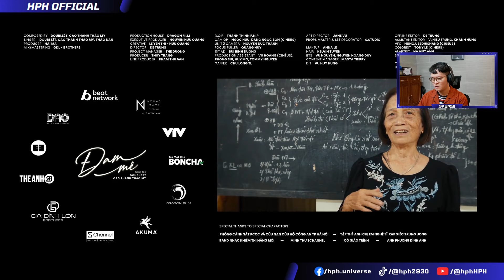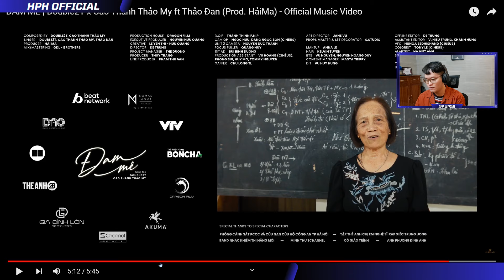ĐAM MÊ | Double2T x Thảo My ft Thảo Đan (Prod. HảiMa) - Official Music Video | HPH Reaction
• Composer & Artist: Double2T
​© Copyright by Double2T

▶️▶️▶️ Stream mạnh cho MV của Double2T nhéee mọi người ơiii!!!